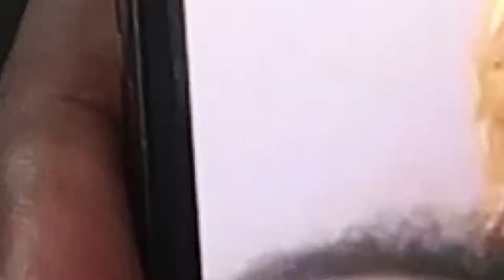Harmonie's SHEIN Haul - Happy Birthday Mulah